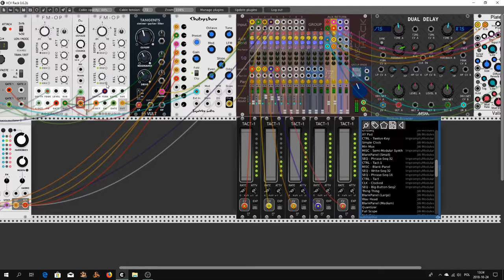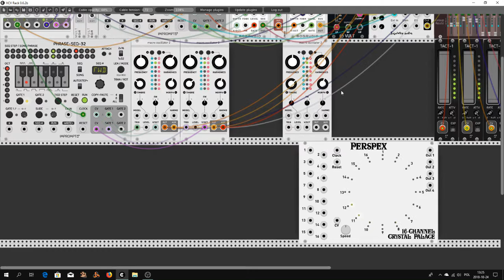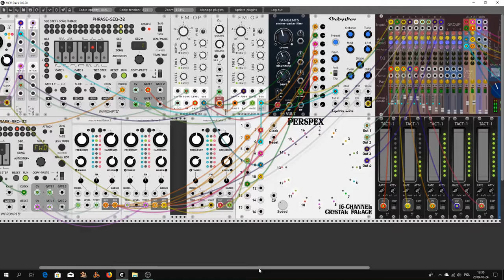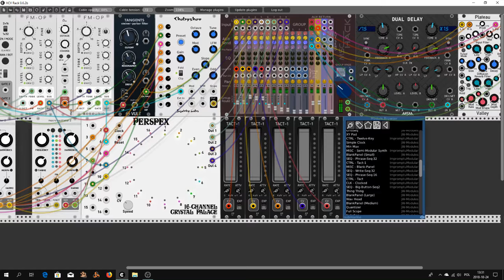Experiment M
Hello Rackerz.  And finally they repaired my power line. Interesting for how long? Today I'm experimenting a little bit with Marbles recording this time on PS-32. Such a patch from scratch. Unfortunately, without the participation of my voice. Well, there is no microphone, no voice. But you can watch and listen to this patch.